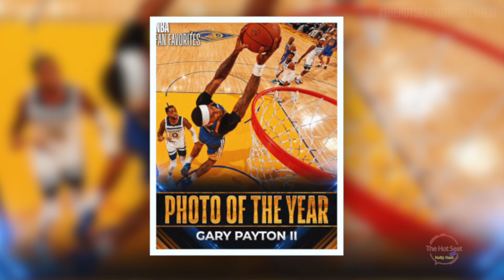NBA Finals and the new awards, Chips & Tank Davis puts Romero to sleep | The Hot Seat w Holly Heat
A special episode of The Hot Seat With Holly Heat! This week, We discuss theTank Davis Rolly Romero fight and how Romero went night night - But the memes (as usual) were the true winner.
The Nba Finals are upon us and I have some thoughts about the playoffs and how Defense will win this Championship !
The NBA is giving out new awards, and they are. something
And the return of the popular Holly Heat's Punch out game..

The Hot Seat with Holly Heat is a new entertainment show centered around sports from a real point of view. An engaging sports show that features current and former athletes, coaches and sports figures sit down and talk sports and play hilarious competitive games.
Follow Holly Heat @TheHollyHeat